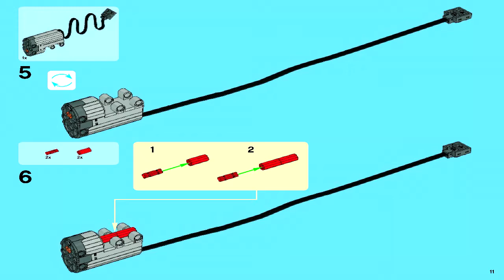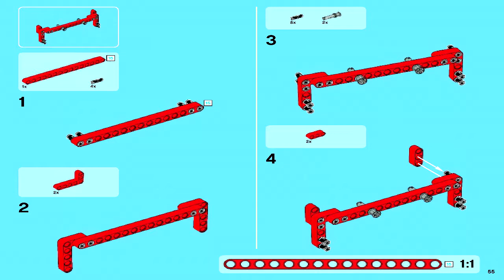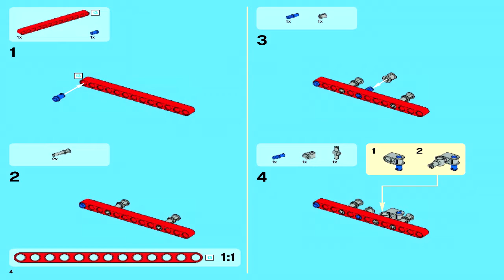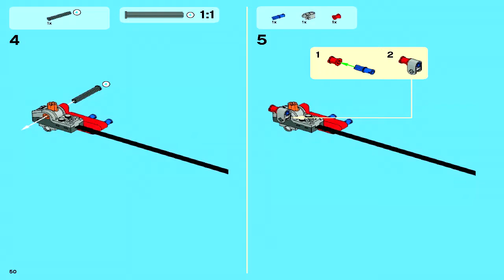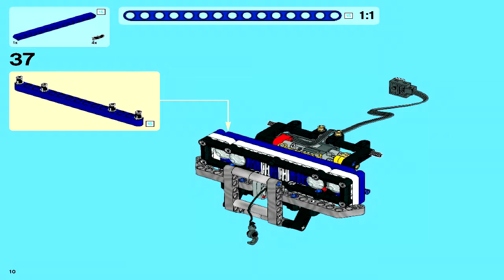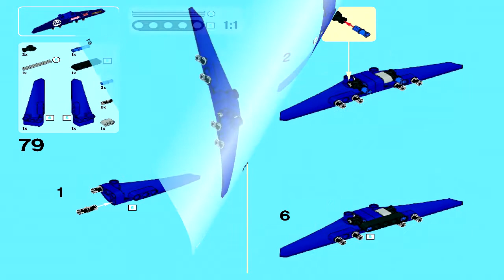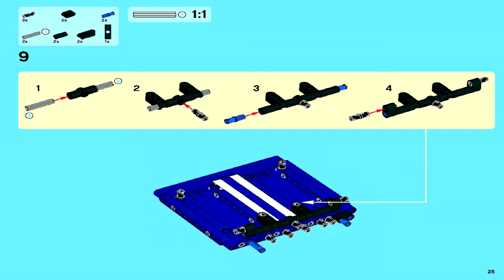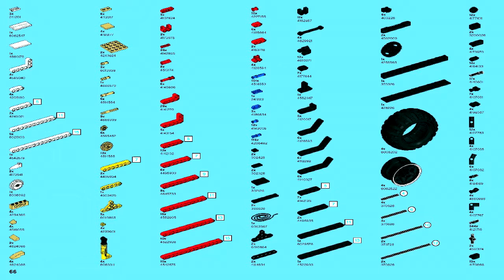Lego 41999 - 4x4 Crawler Exclusive Edition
Theme: Lego Technic
Set number: 41999-1
Official piece count: 1585
Year released: 2013
Dimensions (LxWxH) 47.5 x 37.5 x 9.1 cm